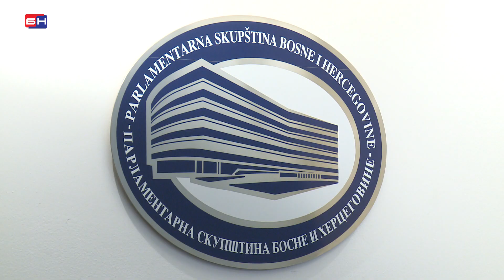Šarović o krizi zbog korona virusa - Istočno Sarajevo (BN TV 2020) HD